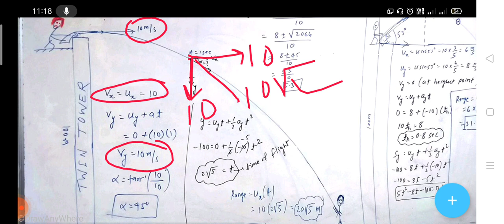Projectile From Height (Kinematics 2D Motion)